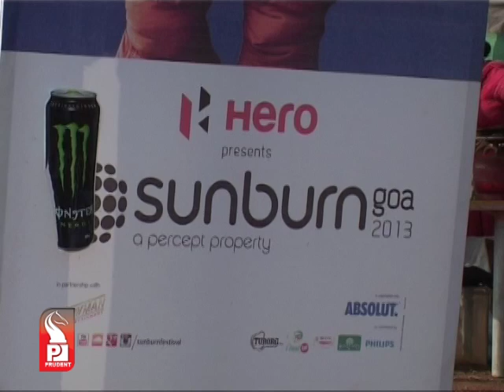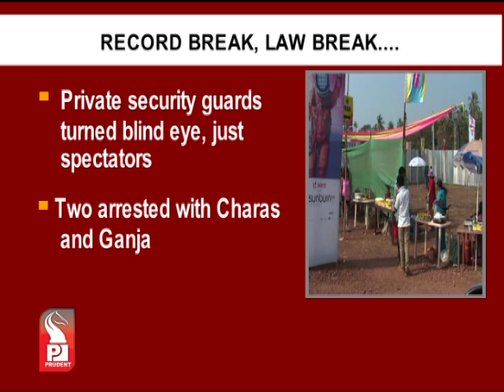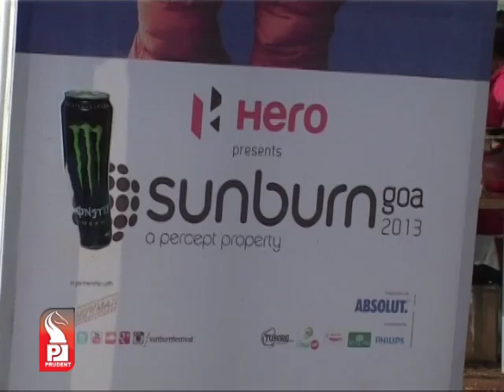Prudent Media English News 30 Dec 13 Part 2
Anjuna Police arrested four accused on Monday for using red beacon and blowing siren without due rights. One of the accused is the son of Ex-MP from Harayana. Police has booked them for impersonation and cheating.